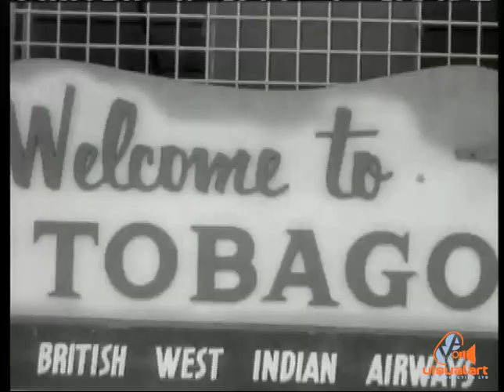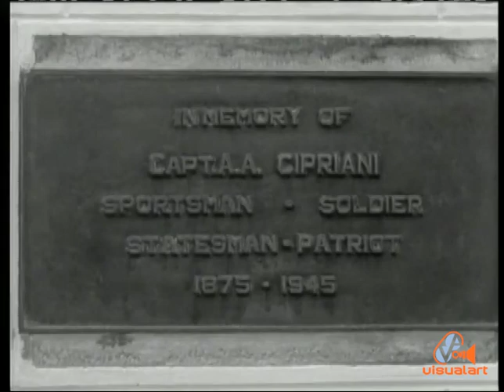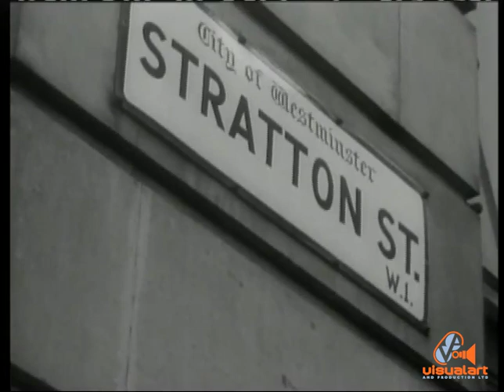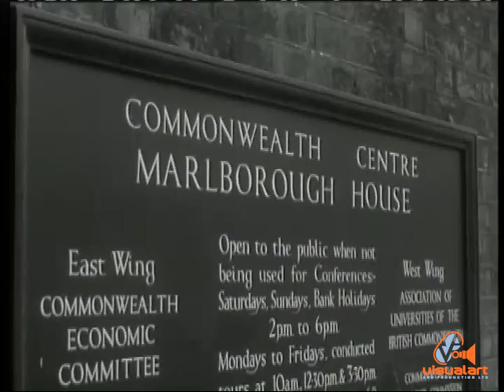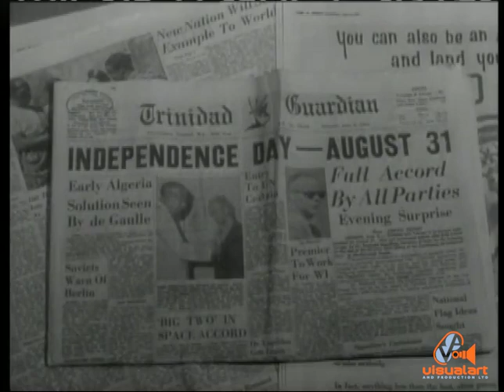Road to Independence - Government Film Unit (1961)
The journey to an Independent Trinidad and Tobago.